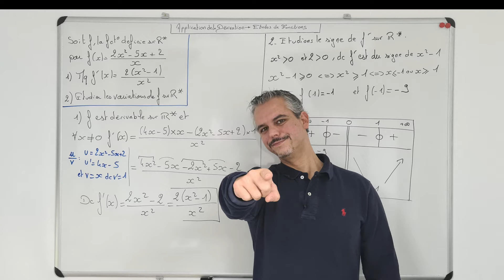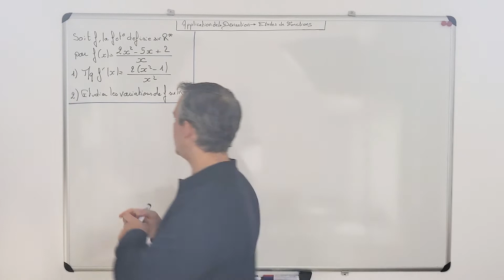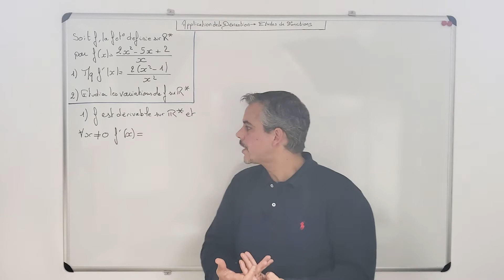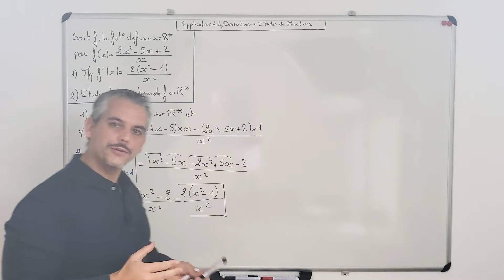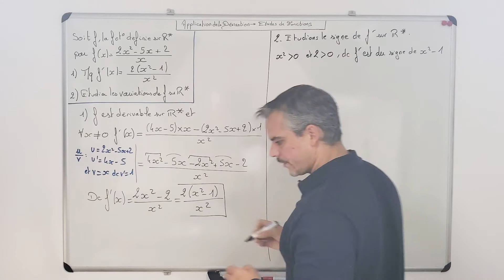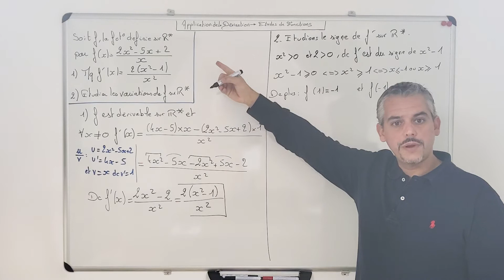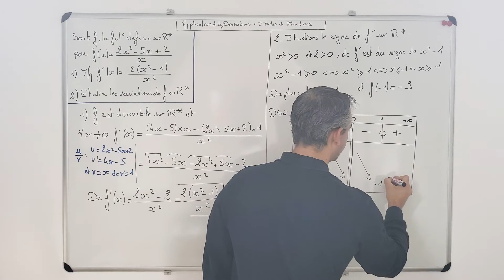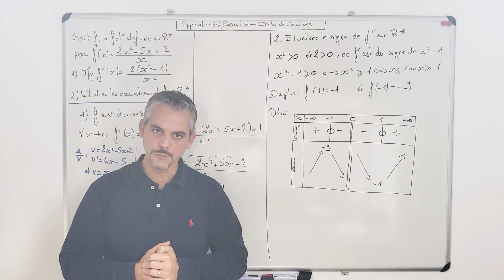Dérivation - Etude d'une fonction Rationnelle #2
Je vous explique aujourd'hui comment étudier une fonction à l’aide de la dérivation.

Thème : Fonctions – Dérivation – Calcul de dérivée – Domaine de définition – Variations – Signe de la dérivée – Fonction polynôme.
Niveau : Première spécialité maths.
Contenu : 1 exercice corrigé.